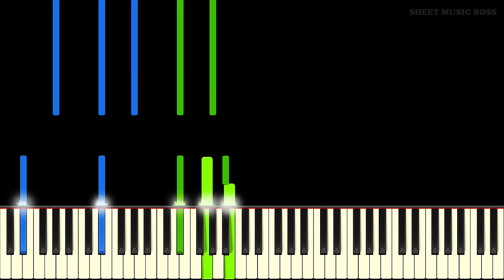In The Final (from Mario & Luigi: Bowser's Inside Story) - Piano Tutorial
One of our most requested tutorials! Enjoy!

Learn how to play In The Final from Mario & Luigi: Bowser's Inside Story by Yoko Shimomura on piano with this Synthesia piano tutorial! Please enjoy!

In The Final is the boss battle music heard in Mario & Luigi: Bowser's Inside Story. It begins with a fast line of arpeggios and develops into a driving and exciting boss theme with emotional undertones to remind the player of the importance of the battle. In this piano tutorial you will learn how to play In The Final from Bowser's Inside Story in its entirety: enjoy!

This piano arrangement of In The Final is fantastic to play! You can learn it with our Synthesia piano tutorial, or from our official Sheet Music Boss sheet music at the top of the description!